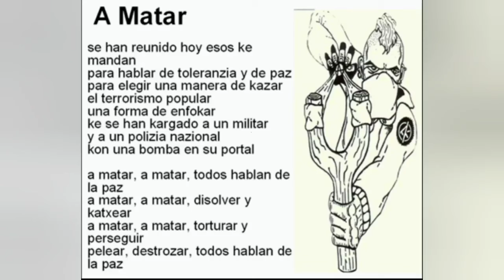Asto-Pituak -- A matar (cover)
Tomado de una maketa de la banda Dekadencia (Banda de Iruña).